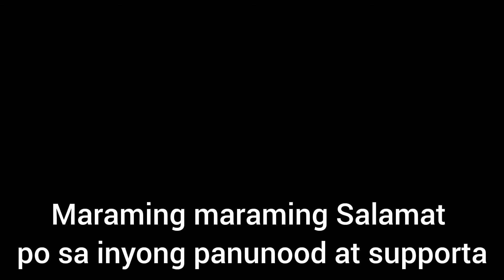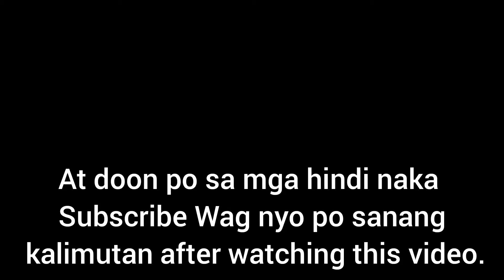EP176 PAANO GAWING MAS MASARAP ANG PRITONG TALONG/LUTONG PINOY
EP176 PAANO GAWING MAS MASARAP ANG PRITONG TALONG
INGREDIENTS:
* Eggplants, Cut to desired length, then cut into halves
* Oil
* Eggs Beaten, added with salt & pepper to taste
* Cheese 1/3 bar